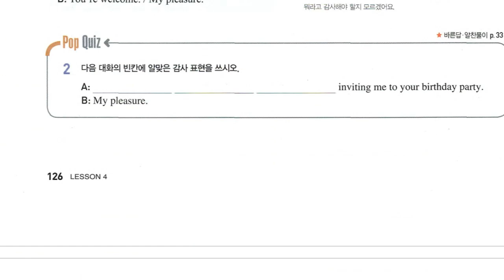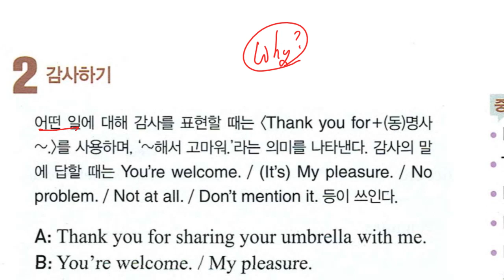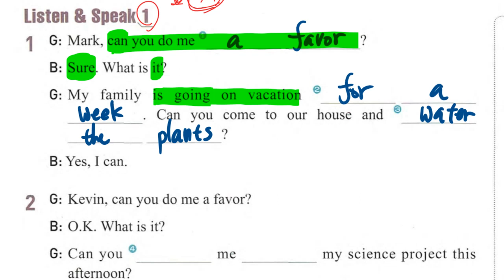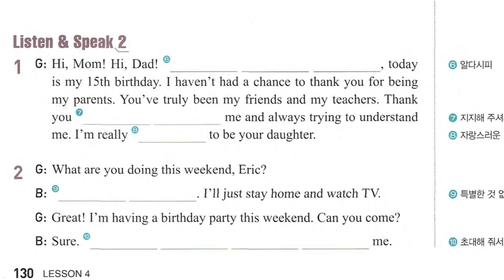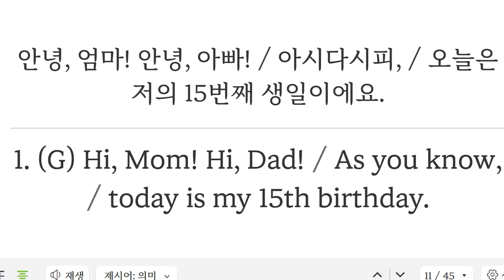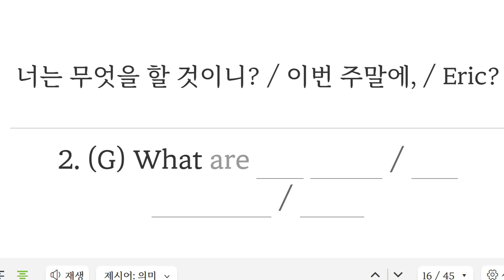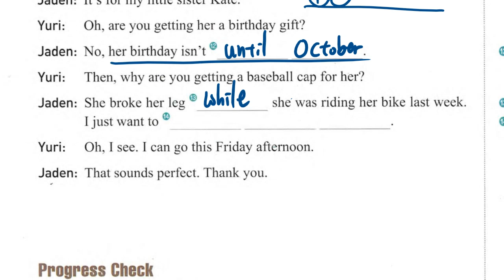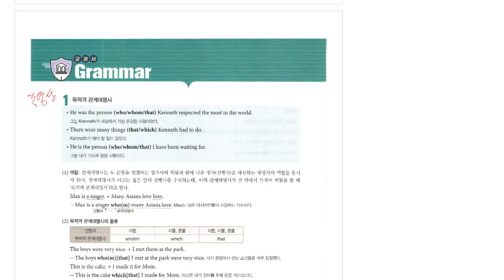중2 Up영어 2023 06 19 구미중 도송중 미래엔 4과 대화파트 1